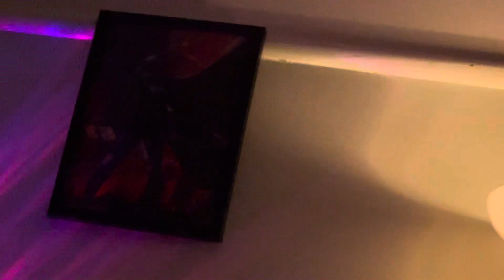Promise Essiyas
I’m going to making random videos till i start making millions from YouTube views! 🐥